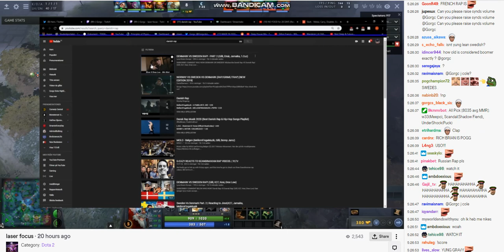Gorgc listen to n-word rap song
gorc listen to n-word rap song: farming Bruh emotes